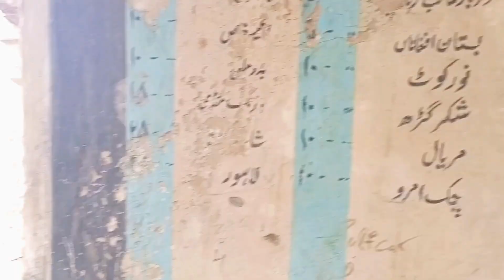Jassar Plat form ky halat or How made sirki.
Basically vlog has confirmed that in remaining of jassar railway or how made sirki.